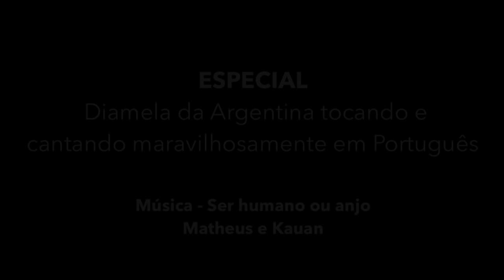[TIRAR] 😮 15 Expresiones en Portugués con el verbo ● TIRAR ● 😮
Una palabra utilizada TODOS los días por nosotros los Brasileños, tiene muchísimos significados, vas a aprender 15 expresiones con la palabra Tirar en Portugués.

El verbo ¨Tirar¨ en Portugués y sus significados en las expresiones.

0:00 - Intro
1:05 - Tirar (retirar)
1:14 - Tirar uma foto
1:15 - Tirar alguém
2:41 - Tirar de tempo
3:12 - Tirar uma dúvida
4:00 - Tirando isso
4:38 - Tirar de letra
5:23 - Tirar uma casquinha
5:38 - Tirar folga / Tirar férias
6:14 - Tirar onda
7:12 - Tá me tirando?
7:36 - Tirar um pensamento da cabeça
7:49 - Tirar uma música
8:14 - Tirar proveito
8:26 - Tirar um fino

[Extra] 8:50 - Volta e meia